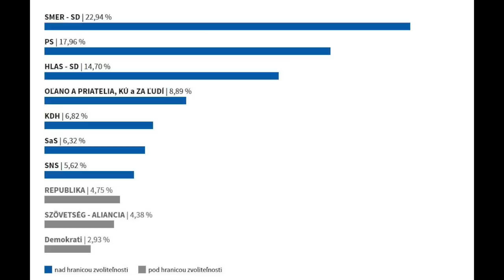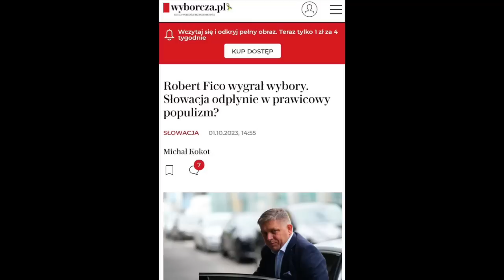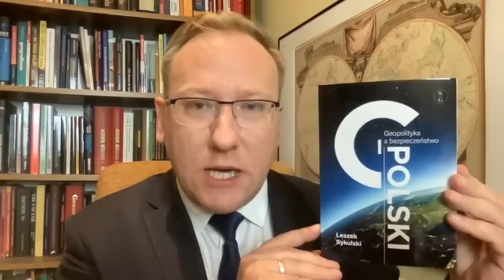751. Smer-SD Roberta Fico zwycięzcą wyborów na Słowacji